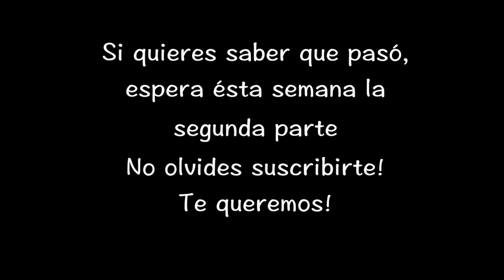TAG DE LA MEJOR AMIGA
Esperen la segunda parte